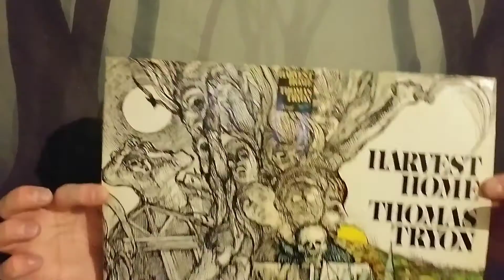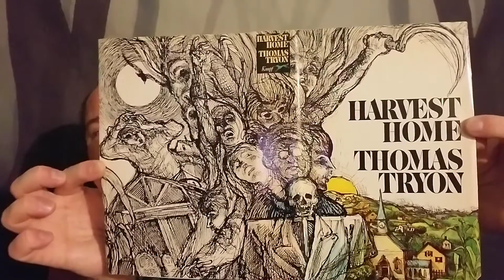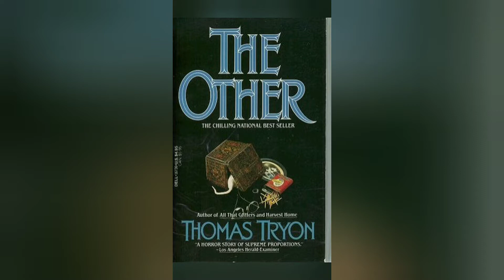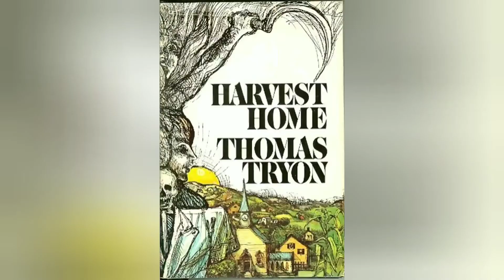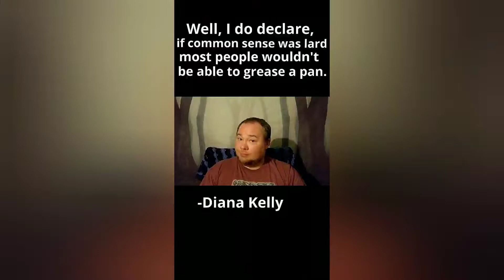Book Review for "Harvest Home" by Thomas Tryon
In this review, I talk about the occult based horror novel, "Harvest Home" by Thomas Tryon.

Also, I elaborate about the goddess named Demeter.